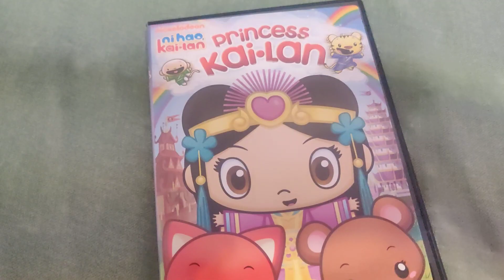Ni Hao Kailan - Princess Kailan DVD Overview!